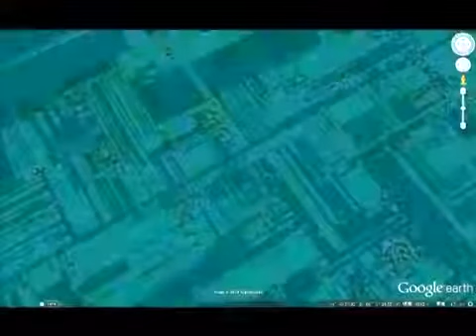南極大陸で超古代、 超巨大な遺跡の謎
南極大陸で発見されたピラミッド！ 古代遺跡の謎にせまる 2012年9月、「南極大陸にピラミッドを発見した！」という驚くべき報道がありました。.

南極大陸で超古代、 超巨大な遺跡の謎 シチリア島沖に眠る2600年前の難破船から伝説のオリハルコンらしき合金が回収される 伝説の超古代文明.